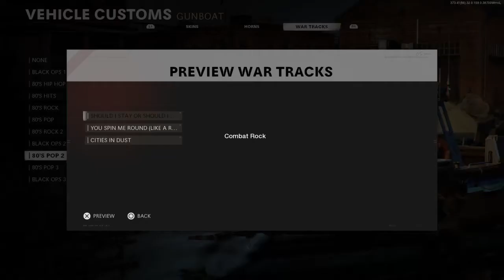Call of Duty®: Black Ops Cold War_20210609194047